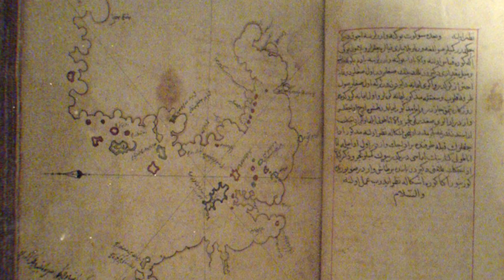Piri Reis rejtélyes térképének története és elemzése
Objektív: Tokina 11-16mm 2.8, Canon 24mm 2.8, Canon 50mm 1.8

Hálás köszönet a csatorna tagjainak, hogy támogatták a videó létrejöttét.
▫️ Dincsi
▫️ Eszter Turi
▫️ orsi84
▫️ Jo Jo
▫️ Imre Nagy
▫️ Mihály Perneki
▫️ Péter Attila
▫️ Patócs Laci
▫️ Venom Xenon
▫️ BTS ARMY
▫️ András Ferenczi
▫️ Nekage
▫️ Istvan Horvath
▫️ Péter Ghile
▫️ Abebe Bikila
▫️ Ferenc Misák
▫️ Hoffinger András HOFFINGER

00:00 - A könyvégetés szemüvege
01:30 - Bevezető
01:53 - Piri admirális életének érdekes részei
03:17 - A tengerek kézikönyve
03:47 - A térképről
04:54 - A térkép elemzése
10:52 - A térkép torzulása
12:15 - A térkép elemzése
12:48 - A gömb alakú trigonometria
13:46 - Tudományos magyarázat
14:22 - A földkéreg elmozdulása
14:59 - Egy fejlett civilizáció lenyomata
15:40 - Még pár térkép az Antarktiszról
16:40 - Végszó